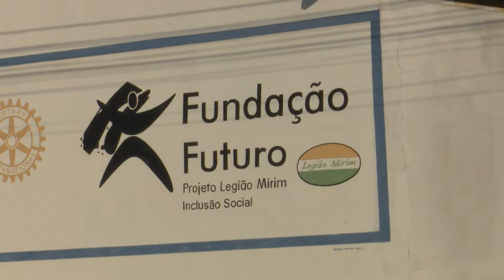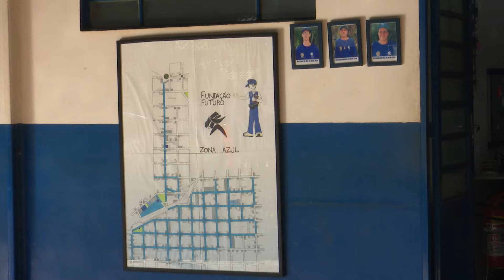Fundação Futuro completa 25 anos de atividades em Assis